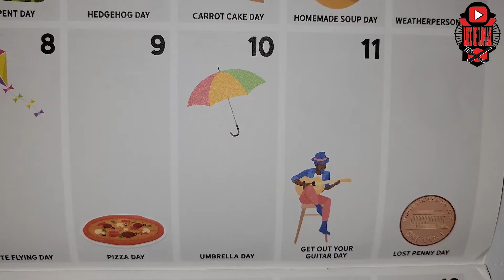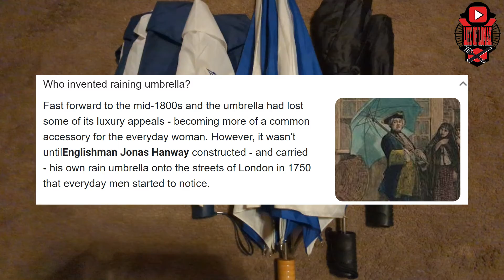Happy National Umbrella Day | February 10, 2022 | Daily Vloliday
Day 41! Daily Vloliday